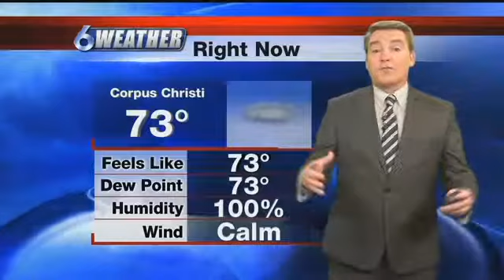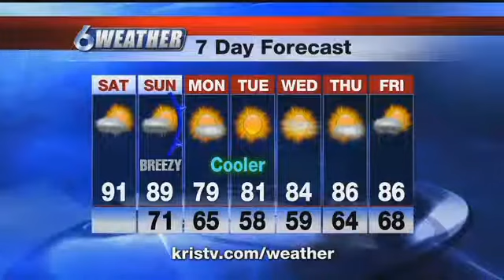Dense Inland Fog